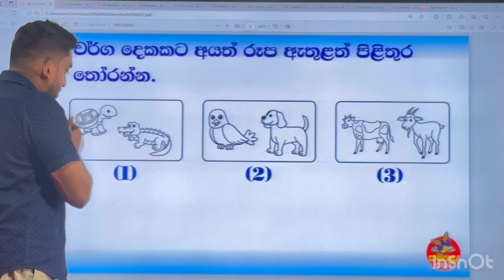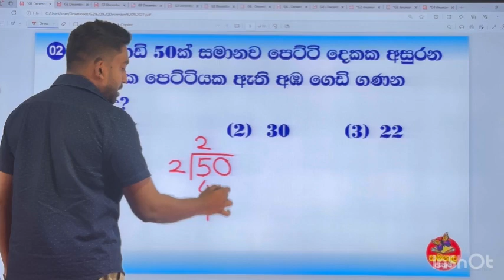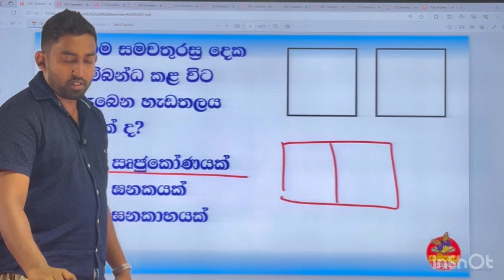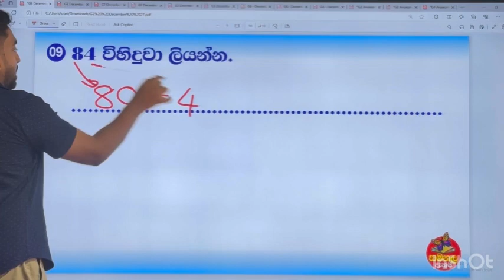Ganitha Gatalu - Grade 2 | ගණිත ගැටලු | 27th December 2023 | Samanala Danuma